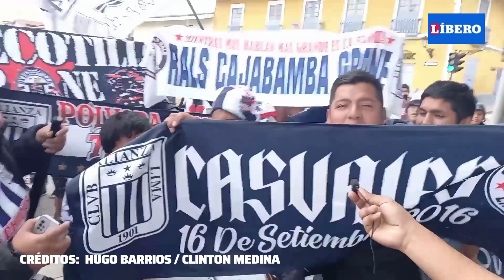Alianza Lima 1-0 UTC: HINCHAS le cantan "CERVECERO" a Christian CUEVA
LÍBERO llegó hasta Cajamarca, donde los hinchas de Alianza Lima no dudaron en dedicarle "Cervecero" a Christian Cueva y expresar su deseo de pelear en la Copa Libertadores.

Enlaces Útiles 👇🏼